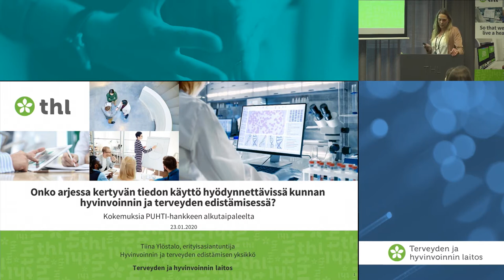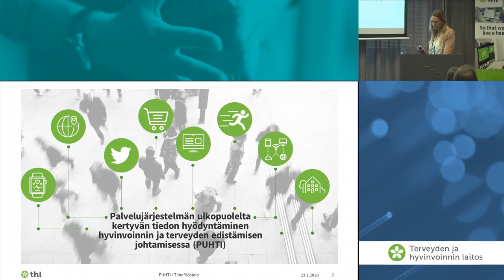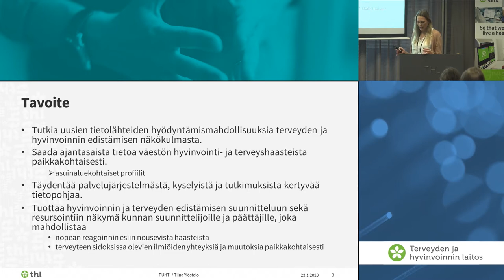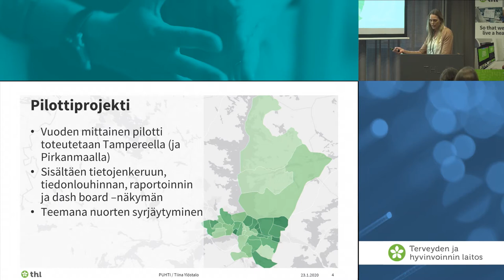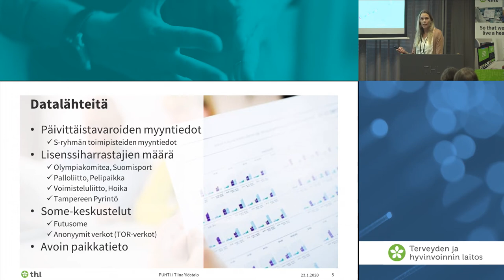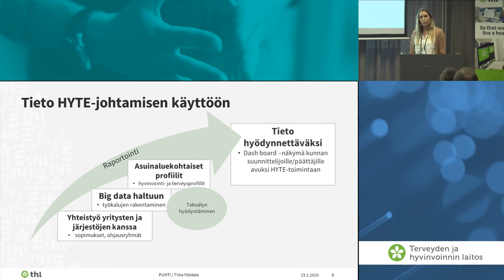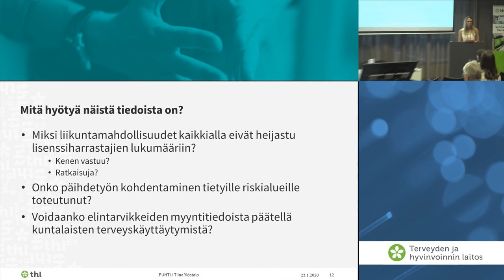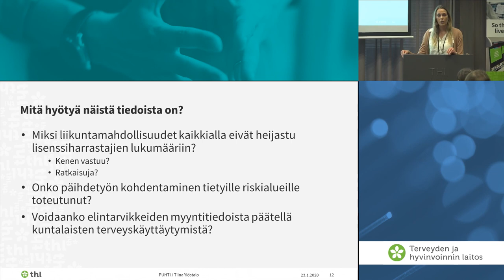Onko arjessa kertyvän tiedon käyttö hyödynnettävissä hyvinvoinnin ja terveyden edistämisessä